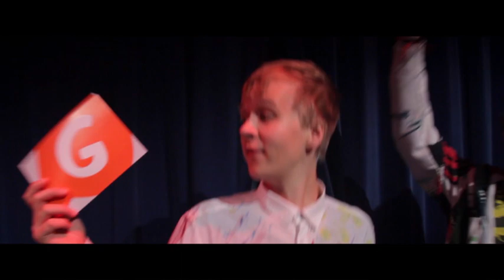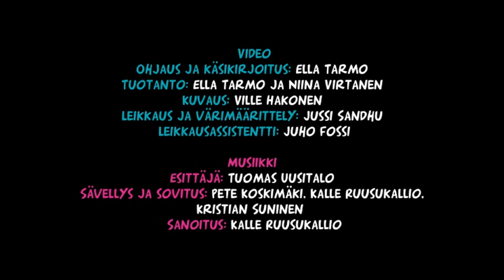Galaxi: Galaxin maalari (official music video)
Yle Galaxin suvaitsevaisuus musiikkivideo